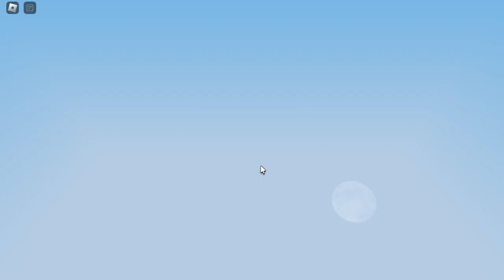1v1 my mobile friend!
in this video my palms are sweaty. and me and my friend alex get 200 health!